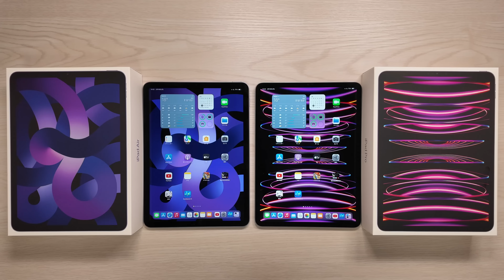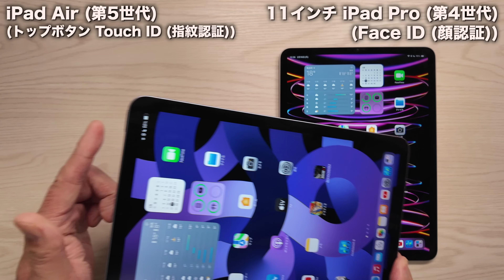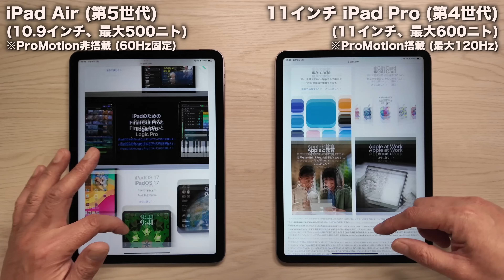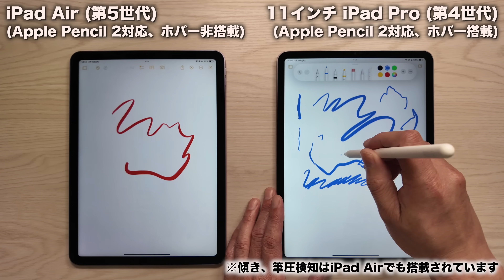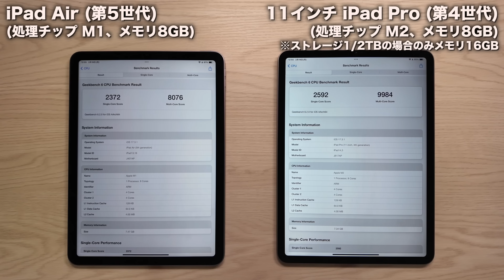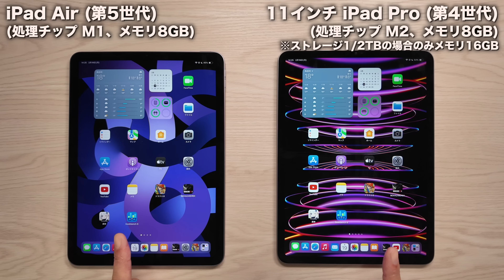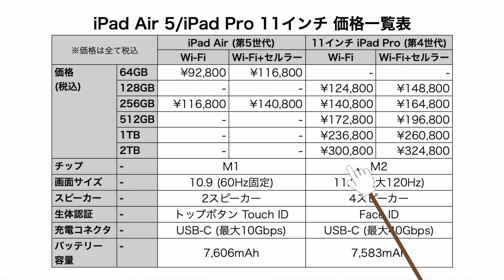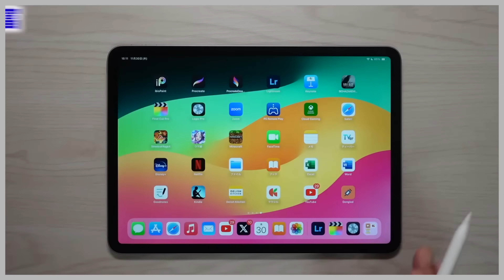【どっち買う?】iPadAir5とM2 iPadPro 11インチ 実機で解説!機種変更の参考にどうぞ!【学割でお得】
この2台は性能が似ているようで結構異なるので、その辺を理解した上で購入しましょう!
今なら学割対象です。(※2024年4月10日まで)

iPhone、iPad、Apple Watch、iPod Touchのバッテリー残量や充電回数もわかるツールは👇

00:00 iPad Air5とM2 iPad Pro 実機で比較解説!
01:28 どちらが新しいのか発売日紹介
02:02 デザインに違いはあるのか
03:02 生体認証は全く違う
04:16 カラーバリエーションは5色と2色
04:54 ストレージは選択が難しい
05:27 高さと幅は驚きの事実が…!
06:29 画面は滑らかさが倍違う
08:43 Proのスピーカーはマジで凄い
09:34 Apple Pencilの使い勝手や機能の違いなど
12:47 USB-Cでも転送速度は4倍異なる
13:46 カメラの違いはあるの?
14:34 自撮りカメラは同じなのか
15:01 処理チップはベンチマークとアプリ起動テスト
17:41 バッテリー搭載容量はほぼ一緒
18:30 価格一覧で違いとルールを解説
23:48 どんな人にどちらがおすすめか
25:33 ほとんどの人はAir5で充分?

【厳選おすすめ iPhone15シリーズ用アクセサリ11選+1!ケース、フィルムに充電器から外付SSDまで紹介!】

iPhone15を使用したデータ移行が知りたい方は

iPhone15を含む8台同時バッテリー耐久テストは👇
【iPhone 15 Pro Max vs 15/15Pro/15Plus/SE3/13/14/14Plus iOS17 バッテリー耐久テスト!8台同時に実施した件が結果が面白い件】

以下はおすすめ動画👇
Apple Watchは何が出来るのか知りたい人は👇